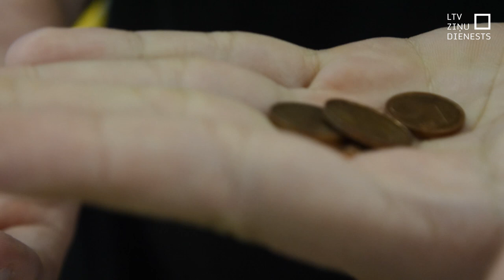Piedāvā atteikties no 1 un 2 centu monētām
Tuvāko gadu laikā no aprites varētu pazust viena un divu eiro centu monētas. Latvijas Banka izstrādājusi likumprojektu, kas paredz pirkuma gala summas noapaļošanu līdz pieciem centiem. Nozare uz to reaģē dažādi – vieni ir par, citi pret. Šobrīd noris sarunas ar atbildīgo ministriju un Valsts ieņēmumu dienestu pirms likuma projekta iesniegšanas Saeimā.